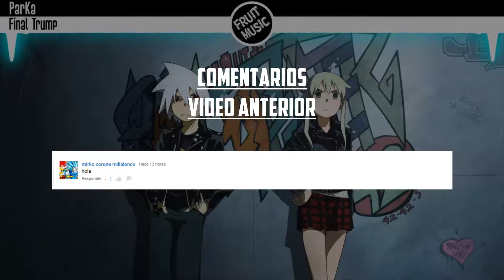[ParKa] Final Trump | Non Copyrighted Music | Download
╚ Descargar Final Trump Sin copyright Archivo Mp3
▀▀▀▀▀▀▀▀▀►Descarga la cancion mas abajo◄▀▀▀▀▀▀▀▀▀▀

▀▀▀▀▀▀▀▀▀▀▀▀▀▀Otros canales▀▀▀▀▀▀▀▀▀▀▀▀▀▀▀▀▀▀

▀▀▀▀▀▀▀▀▀▀▀▀▀▀▀▀▀▀Extra▀▀▀▀▀▀▀▀▀▀▀▀▀▀▀▀▀▀▀▀▀

╚ [Nota]: Este tema puede ser usado sin obtener un aviso de copyright, tambien puedes obtener ingresos si lo deseas

▀▀▀▀▀▀▀▀▀▀▀▀ Interactua con el Canal ▀▀▀▀▀▀▀▀▀▀▀▀▀▀
→ Ayúdame Respondiendo la encuesta en la parte superior derecha del video
→Si quieres conocer otros wallpapers que tengo o quieres recomendarme algún fondo solo visita o publica
→Si eres uno de los primeros en llegar ponte creativo y comenta porque los primeros 5 comentarios aparecerán en los últimos segundos del video (NO SPAM)